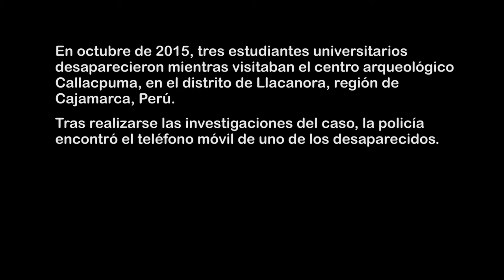Terror en Callacpuma (Llacanora, Cajamarca, Perú) [Fake Trailer]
Fui a Callacpuma (Llacanora, Cajamarca, Perú) con mis amigos Javier (Barabay12) y Edwin, y pensamos que grabando nuestro recorrido se podría crear un falso trailer de película found footage al estilo de "El Proyecto de la Bruja de Blair" (1999, Daniel Myrick y Eduardo Sánchez).

Este es el resultado.